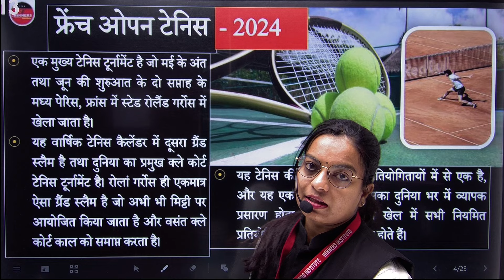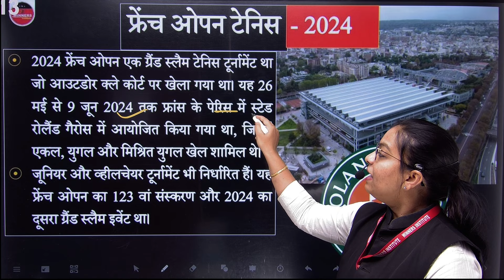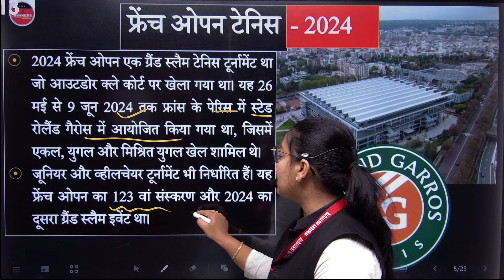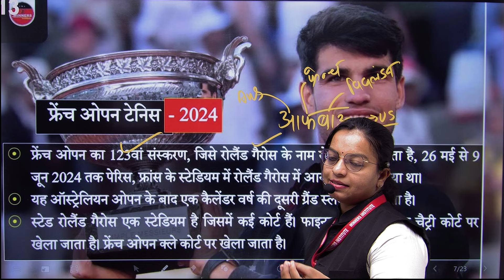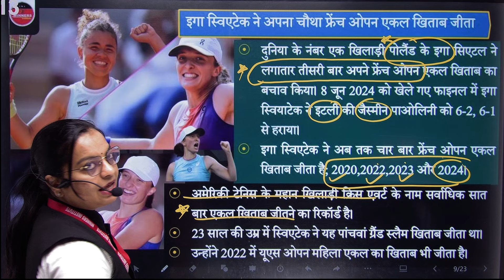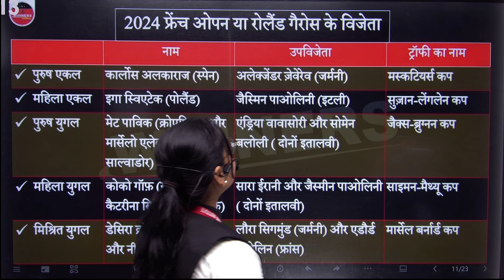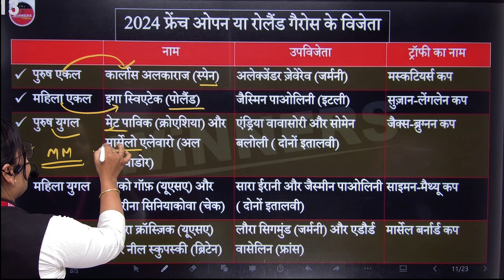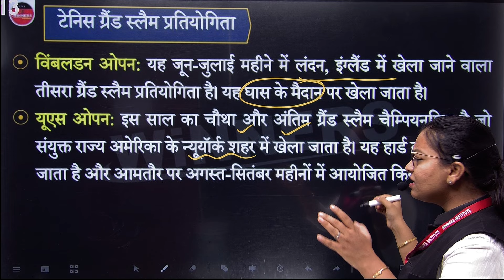French Open 2024 | The Daily 10 Minutes Show by Unnati Ma'am | Daily Current Affairs | Aditya Sir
विनर्स पब्लिकेशन की बुक ऑर्डर करने के लिए वेबसाईट विज़िट करें